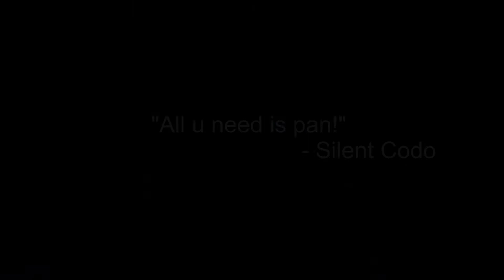All you need is pan - A PUBG-Story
Pro shows how to use pan in Player Unknown's Battleground.